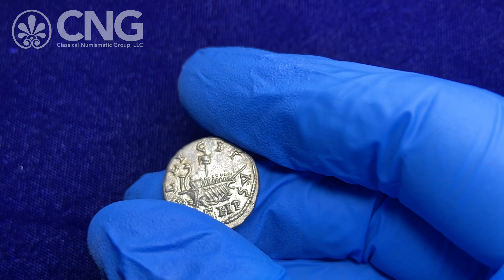Triton, Lot 1129